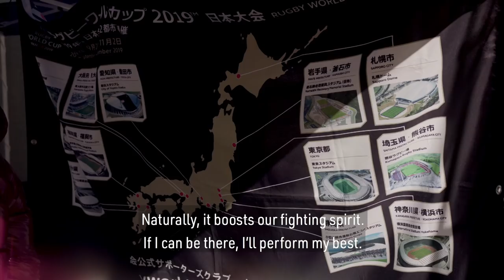Shota Horie: Japan's veteran star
From taking up rugby to keep his weight in check to a World Cup on home soil in 2019, hear from Japanese hooker Shota Horie on his rugby growth over a decade in international competition.